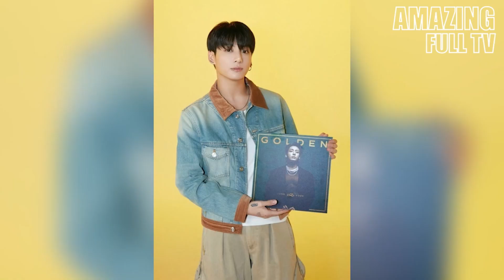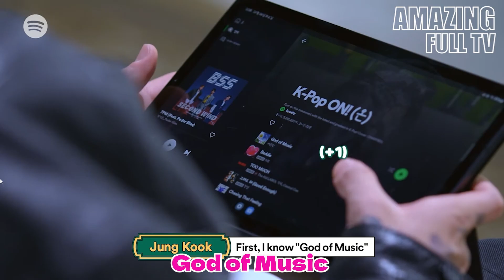‼Otra victoria para ARMYBLINK‼ Jungkook emociona a los fans con un nuevo momento de BTS y BLACKPINK😍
‼Recientemente,  Jungkook de BTS les dio a los fans otro momento ARMYBLINK, 😱¿QUE DIJO?‼...

WE PURPLE YOU ARMY 💜